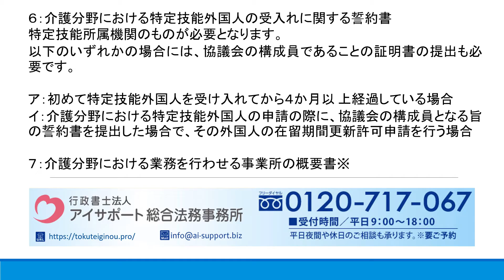「介護」の特定技能ビザの申請の際に必要となる添付書類とは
「介護」の特定技能ビザの申請の際に必要となる添付書類とはの詳細はこちら⇒

「介護」の特定技能ビザの申請の際に必要となる添付書類について解説しております。